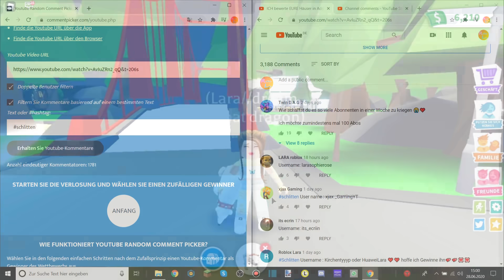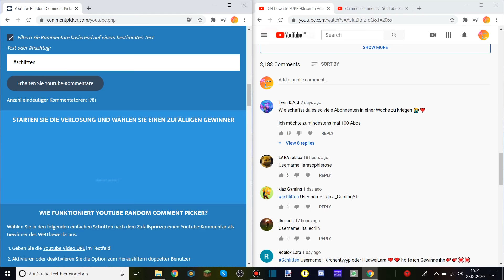Was bieten Leute für meinen FROST DRAGON in Adopt Me! (Deutsch) | RobloxLara